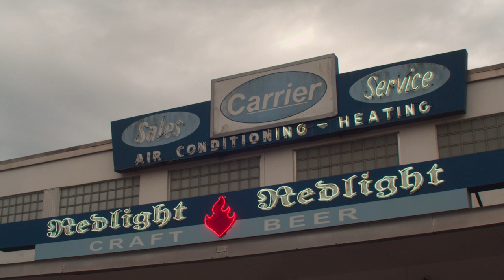Winter Park Digital Bolex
A collection of footage shot in Winter Park FL, on The Digital Bolex. The only c-mount glass I could find was a Canon TV zoom lens V6x17. It has it's quirks for sure, but it worked out pretty well.

Loved working with the D16!